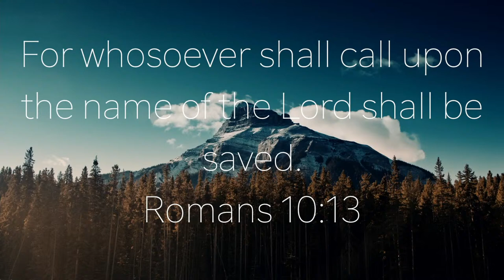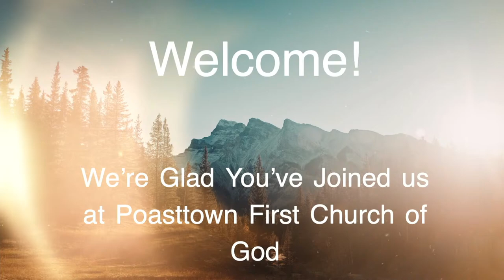Building the Tower of Babel in the Church 11-29-23 Wed